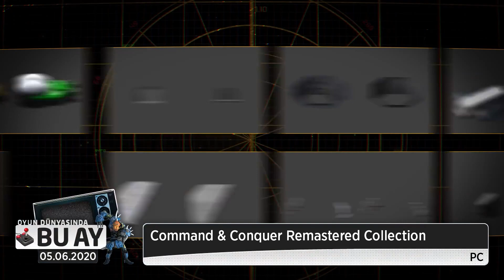Oyun Dünyasında Bu Ay - Haziran 2020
Oyun dünyasında bu ay programından herkese merhabalar. Bu videomuzda Haziran ayı içerisinde çıkış yapacak olan oyunlardan bazı dikkat çeken yapımlara yakından bakıyoruz.